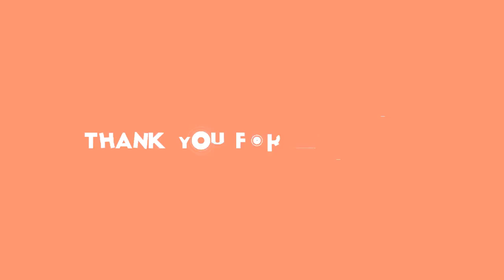✅ 嵐が3日、ライブイベント「アラフェス 2020 at 国立競技場」を配信した。歌番組などをのぞけば、現時点で年末の活動休止前ラストの単独ライブパフォーマンスと… - 日刊スポーツ新聞社のニュース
✍  嵐が3日、ライブイベント「アラフェス　2020　at　国立競技場」を配信した。歌番組などをのぞけば、現時点で年末の活動休止前ラストの単独ライブパフォーマンスとなった。 これからの時代を担っていく若い世代を応援する「NHK2020ソング」の「カイト」の歌唱前には、メインモニターに“1964TOKYO”の文字が映し出された。続く映像では、オリンピックと国立競技場の歴史が5人のナレーションで、解説された。 櫻井翔（38）は「1964年、東京。戦後復興の象徴となった国立競技場。この場所は、世界中の人々の歓声と希望の光に満ちあふれていた」。 松本潤（37）は「時代を超えて、スポーツという枠を超えて、この場所で多くの記録と、消えることのない記憶が生み出されてきた」。 二宮和也（37）は「そして、2020年。もう1度、東京で。生まれ変わった、この新しい国立競技場で」。 相葉雅紀（37）は「わき起こるはずだった、感動も興奮も熱狂も、その全部が、静寂の中に消えてしまった」。 リーダー大野智（39）は「それでも僕たちは、前を向いて進んで行こうと思う。未来は、流れていく時間の先じゃなく、前に進もうとする意志の先にあると信じているから。この一歩が、新しい始まりを作ると信じているから。僕たちと、みんなはつながっている」と力を込めた。 最後に5人で「この場所から、一筋の光を届けられたら」。 5本のピンスポットに純白の衣装を身にまとった5人が照らされ、ラストはメンバーカラーの5色、5万個の風船が空へと放たれる印象的な演出だった。   ...